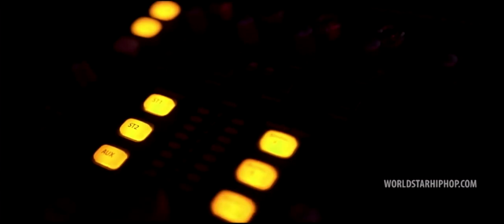sauce walka - Sauce Overload